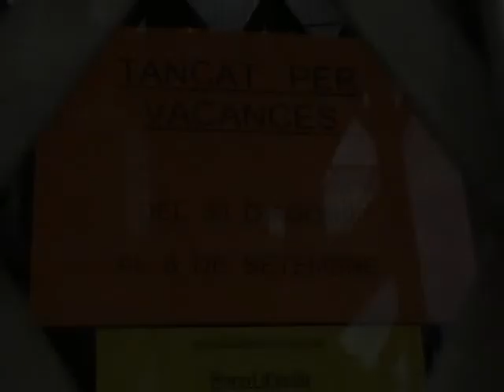HIGINI TV NEWS 040 - El centre de gravetat de Vilamajor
Fets inexplicables estan succeint a Vilamajor. La gravetat està disminuint degut a un canvi al centre de gravetat. A Higini TV tenim la resposta...